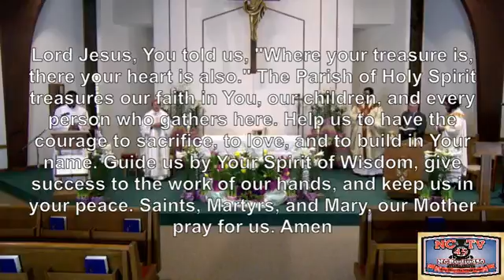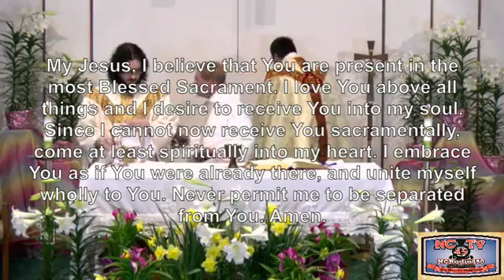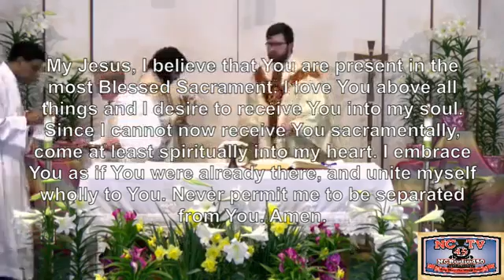NCTV45 CATHOLIC MASS FROM HOLY SPIRIT PARISH (ST JAME’S SITE) APRIL 11 2020 HOLY SATURDAY...